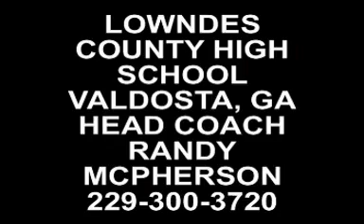GREG REID 2007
HIGHLIGHTS OF GREG REID UP TO GAME 8 OF THE 2007 SEASON.CHECK IT OUT AS HE PUTS UP HIS CASE TO BE ONE OF THE TOP JUNIORS IN THE COUNTRY! LOOKS LIKE IT'S GOING TO BE ANOTHER ALL STATE SEASON FOR THIS ATHLETE FROM LOWNDES HIGH SCHOOL IN VALDOSTA, GA
GO VIKES!